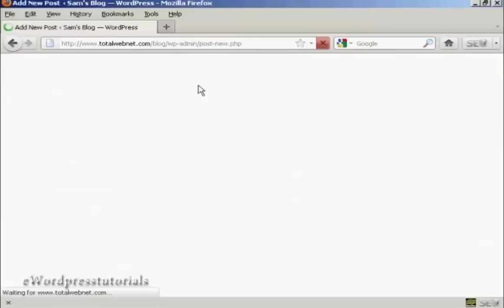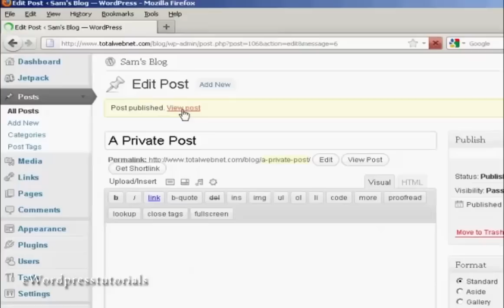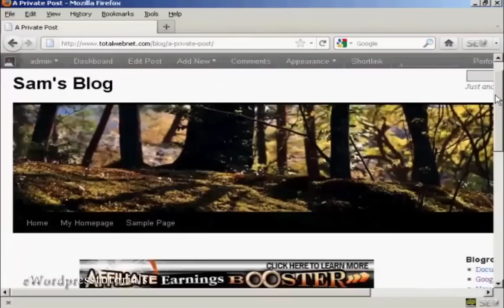How To Create A Password Protected Or Private Post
this video is about How To Create A Password Protected Or Private Post